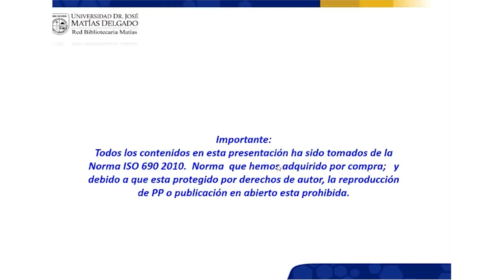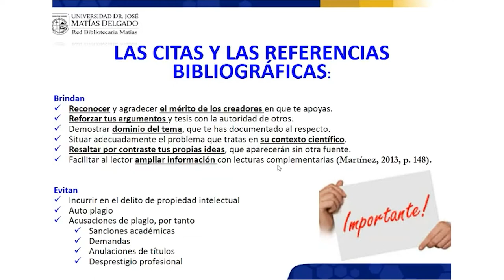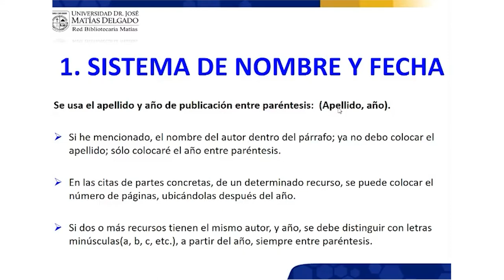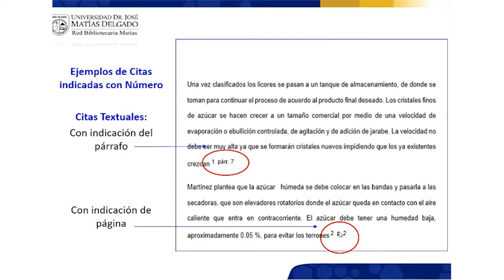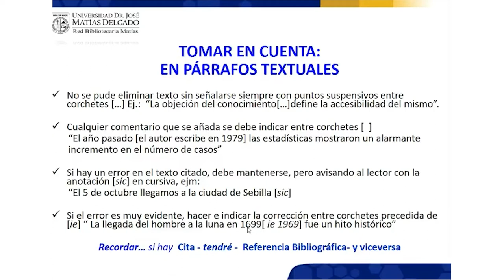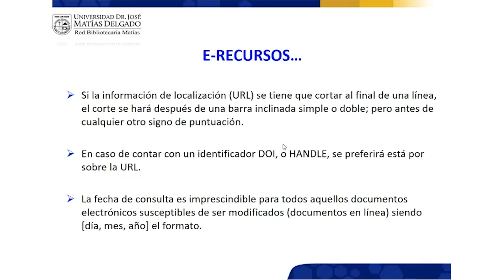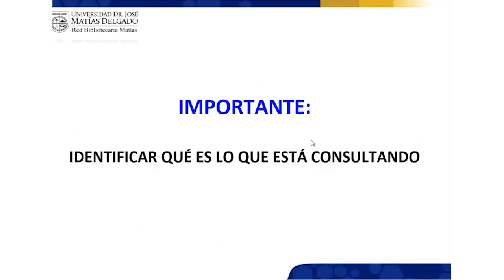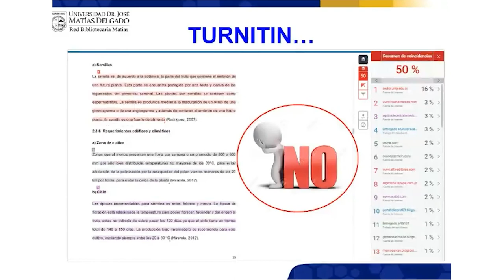Capacitación formato bibliográfico, Norma ISO 690 2010